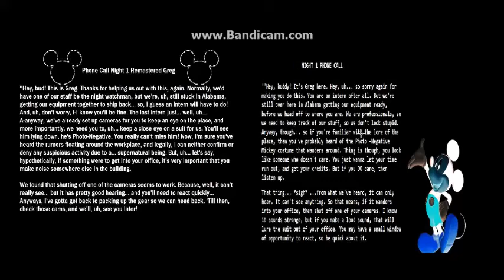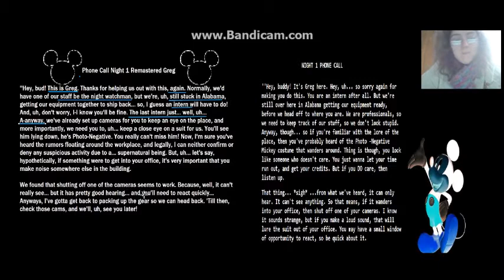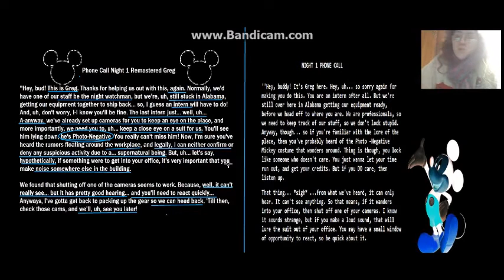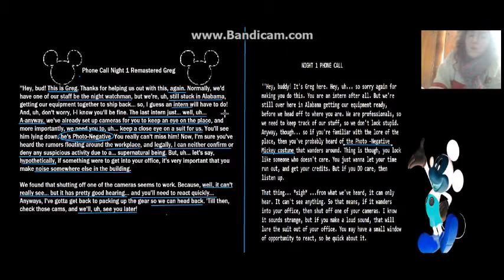Five Nights at Treasure Island REMASTERED Demo Discovery Taking a closer look at Night 1 Phone Call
In this episode we take a look at the new phone call in FNATI remastered Demo :) more vids coming right up

A New remastered beta demo was released for five nights at treasure island and be warned there will be bugs and problems as it was rushed at least that what the creator posted on his devianart anyway Hu there will be more vids of it im playing it all the way through and doing a discovery on it to play it visit the devianart and view the blogs/notes for the link to the demo
Created by AnArt199 visit his devianart
to play the original no remastered beta version here the demo for yourself

be sure to checkout the wikipedia below for the info and also all things to do with FNATI game anyway night everyone
the wonderful editors of the page have provide this wonderful piece of news.